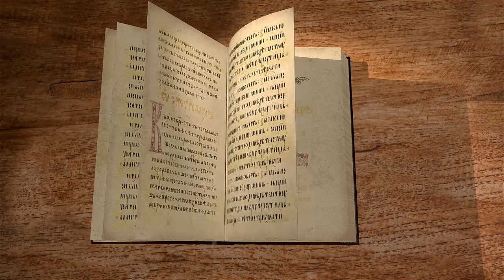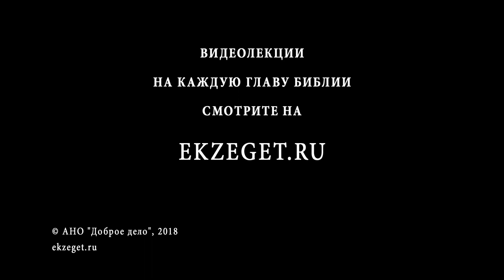Псалтирь. Избранные псалмы. Псалом 3. Протоиерей Олег Стеняев. Библия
Читаем Псалтырь, разбирает протоиерей Олег Стеняев. 3 псалом. Вопрос об авторстве псалмов. Молитва Давида при бегстве от Авессалома.